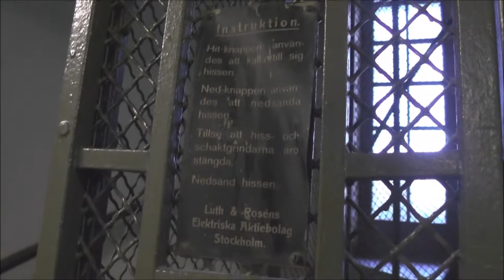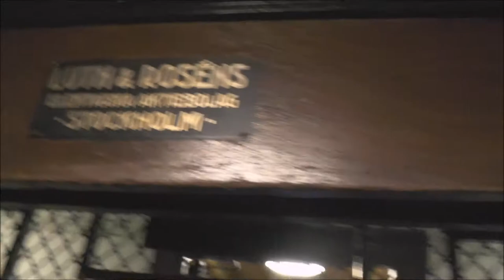Luth & Rosén (MB: Amsler) Traction elevator @ Valhallavägen 55, Stockholm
Manufacturer:
Installation year:
Current moderniser:
Latest modernisation year:
Serial Number:
Capacity: _Kg (_lbs.) - _ Persons
Floors: _ =

Location: Valhallavägen 55, Stockholm (Östermalm) SWEDEN!